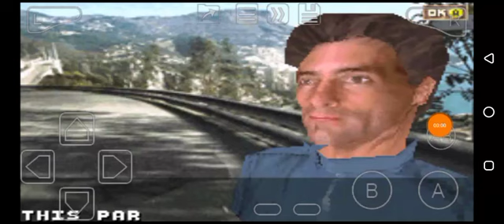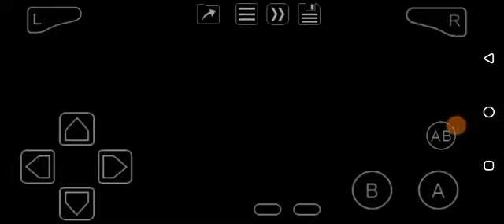Stuntman (GBA) Live Twice For Tomorrow: Level 1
The last movie